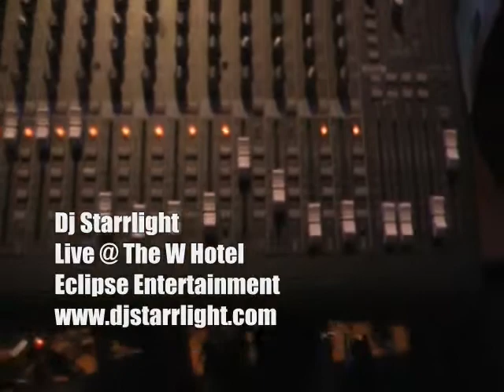Dj StarrLight @ Eclipse Entertainment Christmas Party